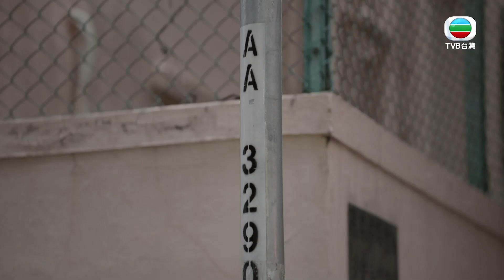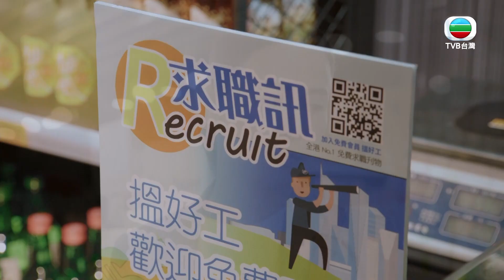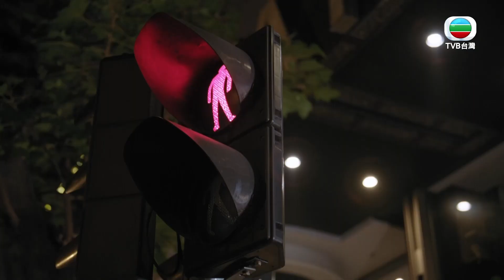【陀槍師姐2021】不要怕，我幫你出頭！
《EP17》
戴安娜（宣萱飾）無法開槍成為嘲笑目標，更被翻出多年前開槍醜態的片段，令她羞愧不已。蒙漢森（陳豪飾）看不下去，決定替安娜出頭。

📣《陀槍師姐2021》周一至五 23:00 跟播，台灣限定！